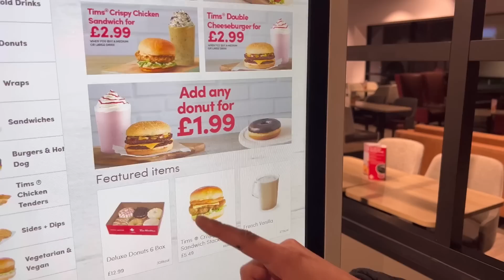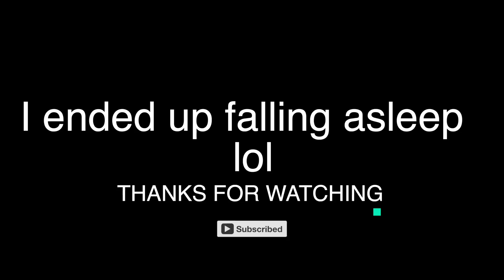My BBC interview, Eating Golgappe and Chilling (UK Ramadan Vlog)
Hi everyone and welcome back to another video. In this Vlog I record another typical day during Ramadan. We're half way through Ramadan, and although the first 2 weeks were quite difficult because of work, we're all definitely enjoying Ramadan now.
Today was a really exciting day, I got invited to speak on the BBC about Ramadan and my Instagram/Tiktok videos. Me and my family used to have our regular Pre-Iftar walks during last Ramadan, so today we carry on that tradition!
For Iftar we thought we'd have something different - We had Golgappe which is one of the most popular asian snacks in Pakistan and India (Definitely my favourite snack)